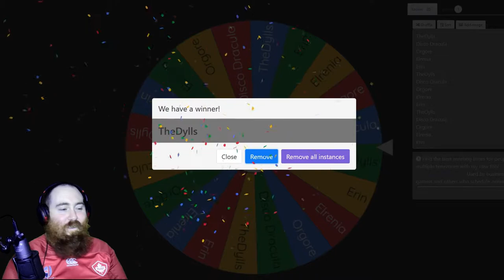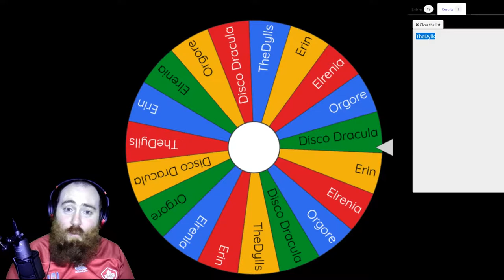THIS IS MY WORST FEAR! || Abyss of Neptune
Abyss of Neptune is my nightmares in a game. Underwater horror game.
"Abyss of Neptune is a survival horror game set in the deep seas of the Bermuda Triangle. You are sent to investigate a mysterious underwater signal, but there is more to it than meets the eye. Do you have what it takes to survive the abyss? "

Also comment on my videos on how to make the content better as I'm always looking to make the channel the best it can be.

Cheers Pals!